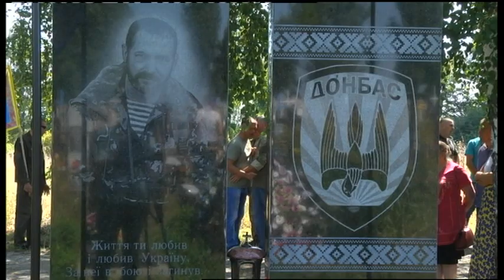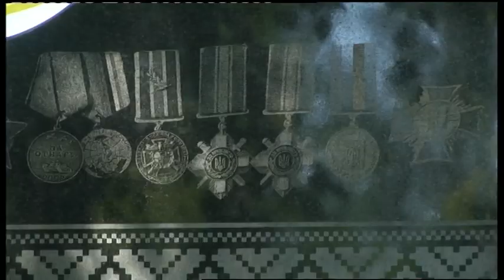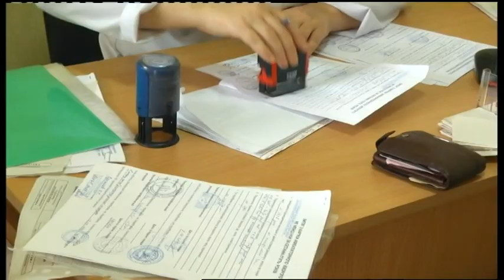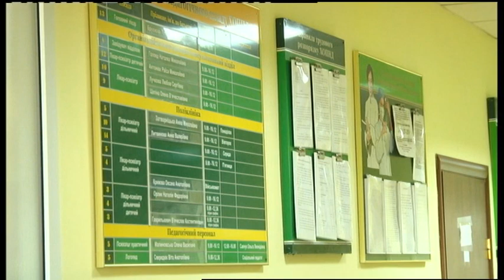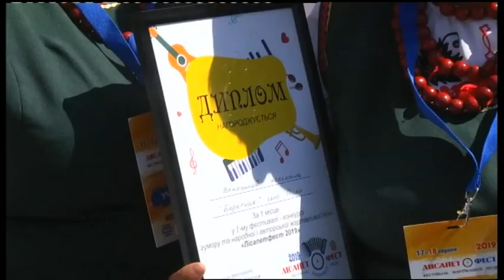19.08.2019. Новини. 20:30